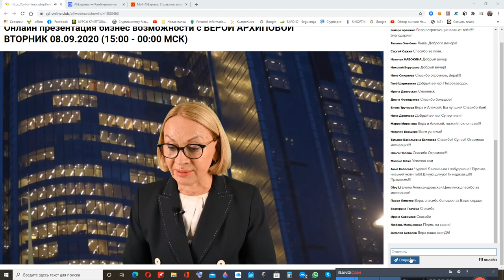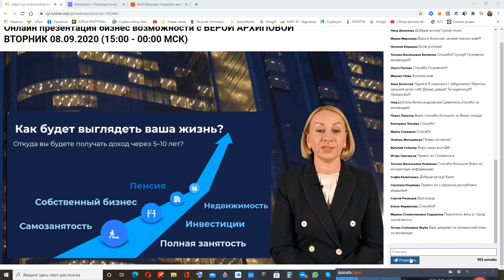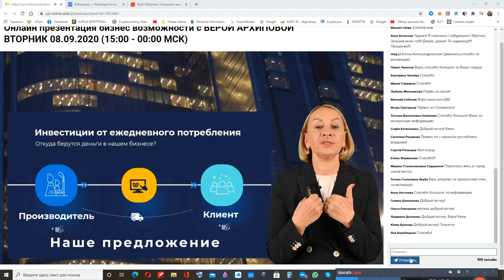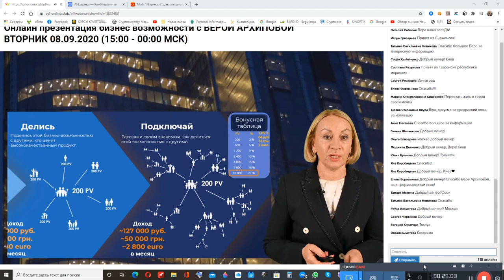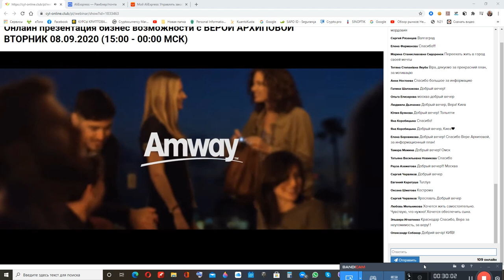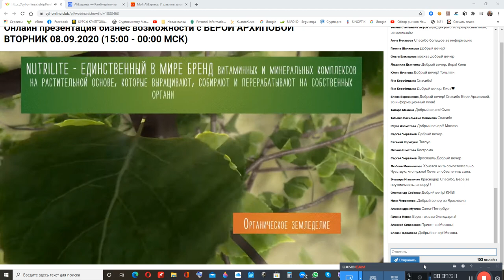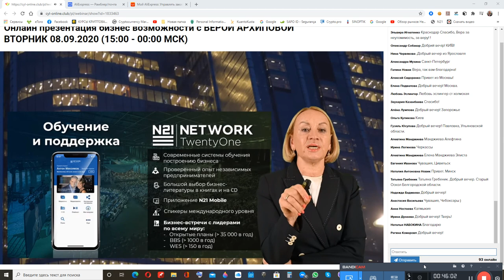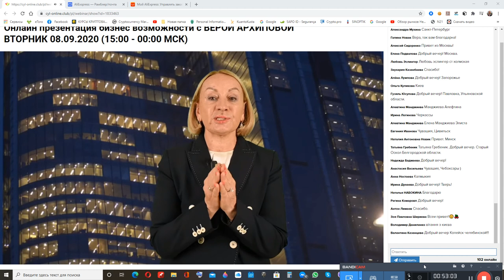Бизнес План Вера Архипова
Стратегия Вашего Успеха !!!